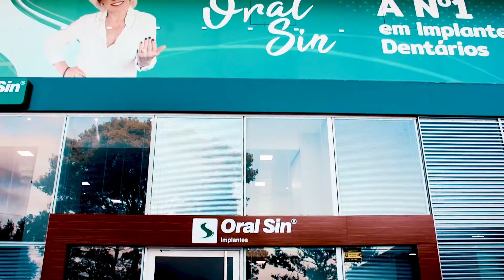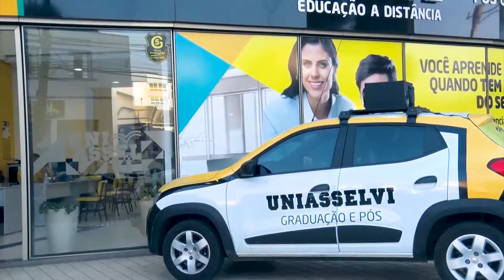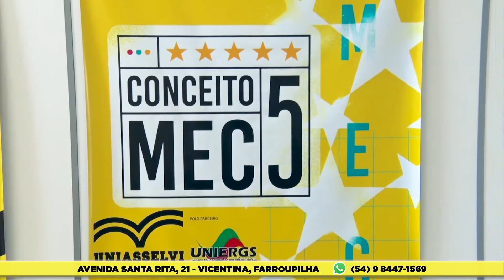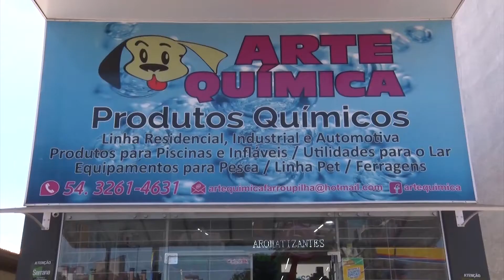Cartório Eleitoral de Farroupilha passa informações e orientações para a votação deste domingo.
CHEFE DO CARTÓRIO ELEITORAL DE FARROUPILHA: ALEXANDRE BOHRER.
- 13/11/2020.